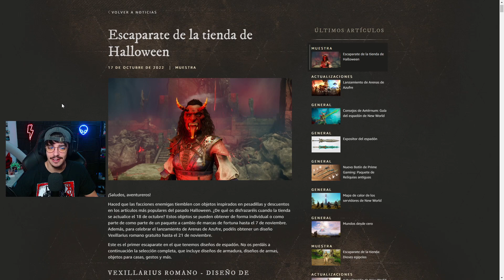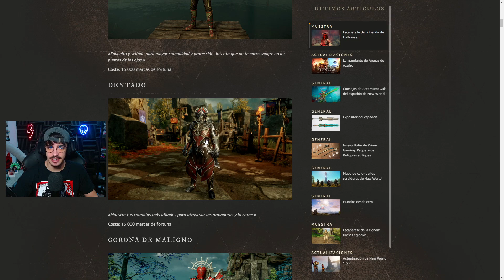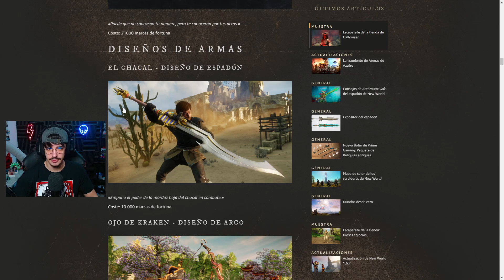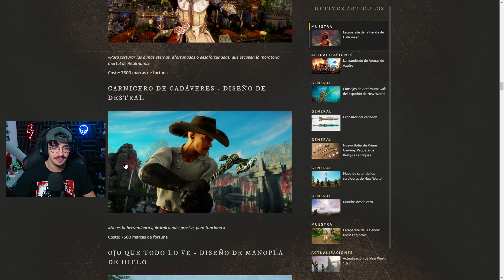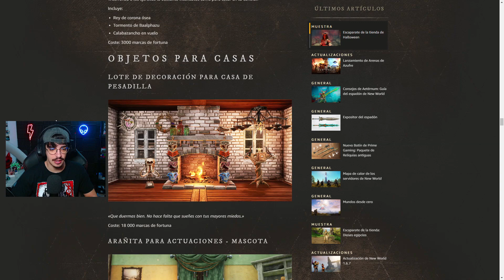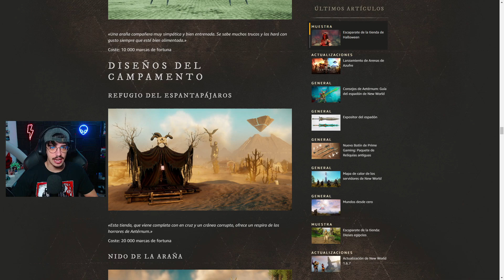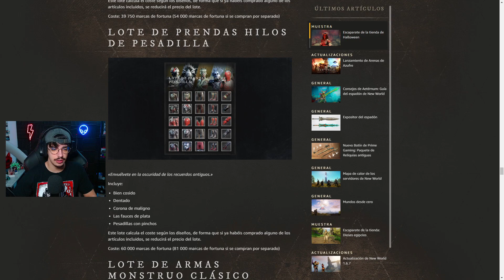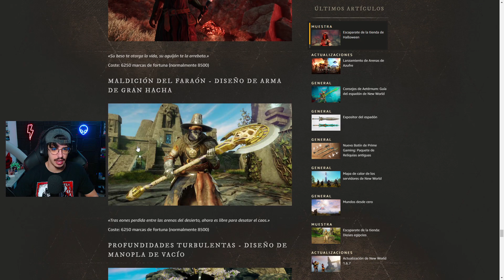NUEVAS SKINS de NEW WORLD ESPECTACULARES !! ➤ New World Evento de Halloween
Mi cartera me está pidiendo por favor que no la queme pero estas skins se ven demasiado guapas, no puedo esperar para llegar el dia de los fresh y poder verme ya con ese pedazo de escudo y ese espadón, creamos una legión de caballeros del lobo? Me estoy viendo que todo el mundo va a llevar la misma skin durante un tiempo xd

jijijajaj
xd